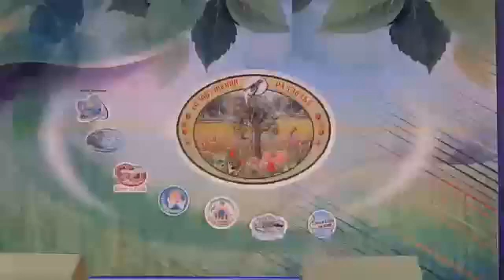Краснихина Ангелина (У.Тымчик «Вредная»)